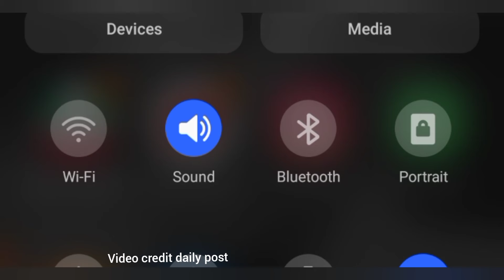Happening now at lekki tollgate; as security agencies arrested a journalist...